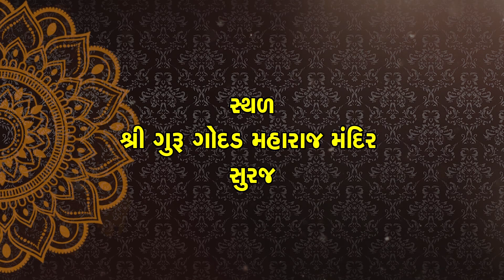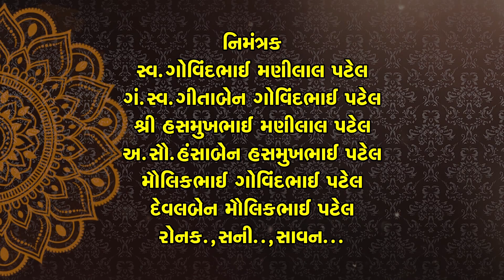શ્રી ગુરુ ગોદડ મહારાજ થાળ તથા નિકિતાનું જીયાણું Title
SHIVANI VIDEO KALOL

More tags:

Best Wedding Video 2022, Best Wedding Highlight 2022,Best
Wedding Cinematic Teaser 2022, Cinematic Highlight Teaser
2022, Best Indian Wedding Video 2022, Best Gujarati Wedding
Video 2022,

updates. :)